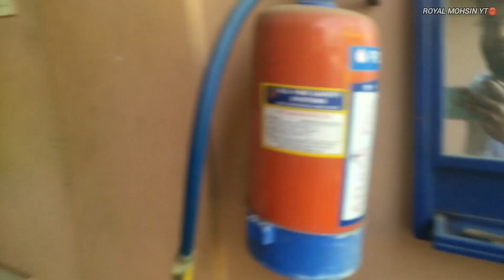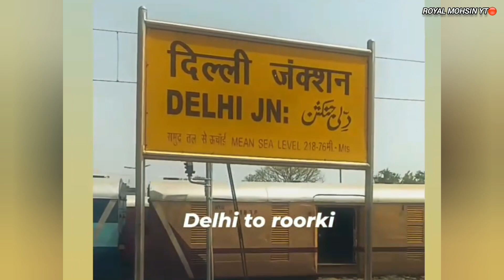DELHI- TO -ROORKEE😊 (KALIYAR SHAREF (U.K.)😇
•i hope you are guys enjoying this video.